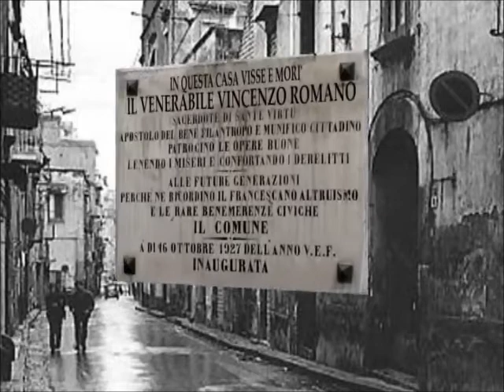[ESTRATTO] Lo scrigno del beato Vincenzo Romano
"La cassetta per la fuga in caso di eruzione del Vesuvio", estratto dell'intervista a don Franco Rivieccio, postulatore del processo di canonizzazione di Vincenzo Romano, presso la casa-museo del beato a Torre del Greco (Napoli).
Ricerca di campo, pretesting e stesura intervista: Domenica Borriello.
Consulenza: Renato Granato.
Coordinamento redazionale: Giovanni Gugg.
Produzione: CRA (Centro di Ricerca Audiovisuale) dell'Università di Napoli "Federico II", 2004.